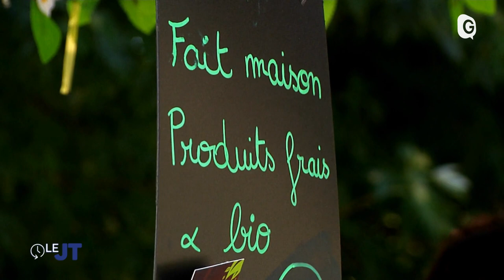Le JT - 21/04/23 - Aïd el fitr, Geneviève Fioraso, Heureux cyclage, Vercors music festival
Le mois du Ramadan s’est terminé ce vendredi. Les musulmans grenoblois étaient invités à venir fêter l’Aïd El Fitr tôt ce matin. Plusieurs milliers d’entre eux se sont retrouvés au stade lesdiguières pour assister à une cérémonie et rompre le jeune ...Ce n’est pas parce que votre vélo donne des signes de fatigue, ou qu’une de ses roues est crevée, qu’il faut le laisser tomber. Grenoble est l’une des premières villes a avoir mis en place des ateliers de réparation, qui sont mis en avant avec le festival Heureux cyclage...Et puis les festivals de l’été annoncent à tour de rôle leur programmation. Zoom dans ce JT sur celle du Vercors Music Festival. L’événement qui aura lieu du 30 juin au 2 juillet à Autrans promet aux spectateurs de l’éclectisme, musique du monde, rap, et rock...